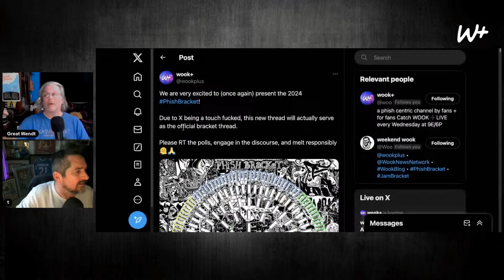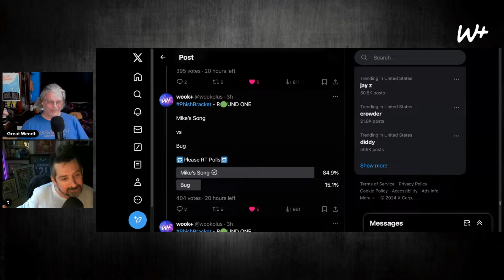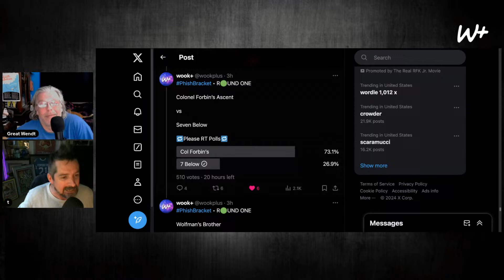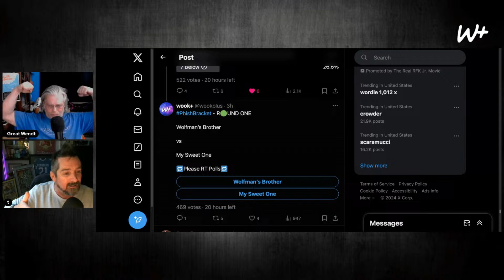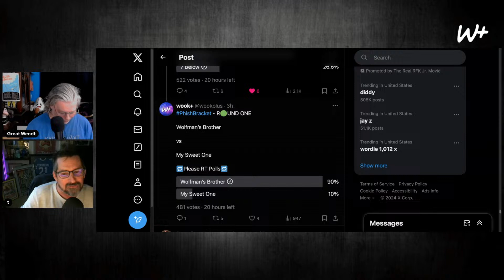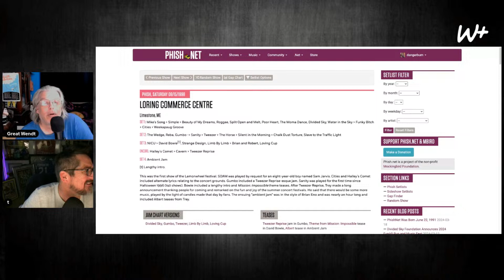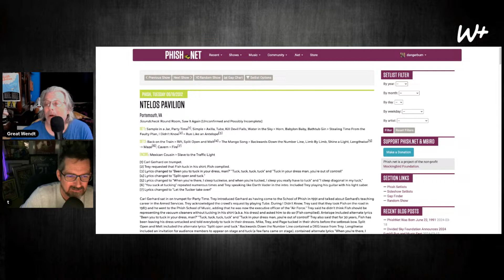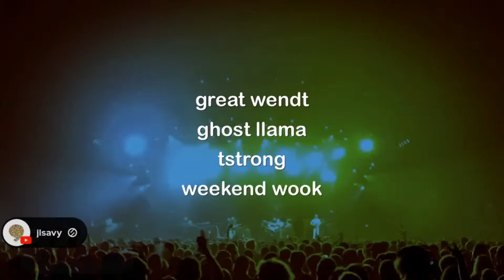wook+live | Jamming into April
T and Wendt break down the weeks biggest stories

✅Phish Bracket
✅What's New In Baltimore
✅Music Biopics
✅God Street Wine Rereleases
✅Sam Grisman Project
✅Wook Club
plus more

 / wook-1067183.  .